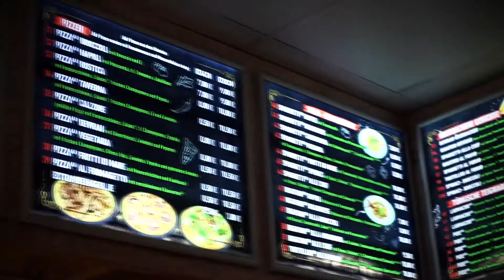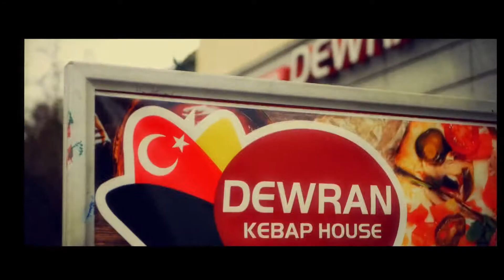Willkommen im Dewran Kebap House Radebeul